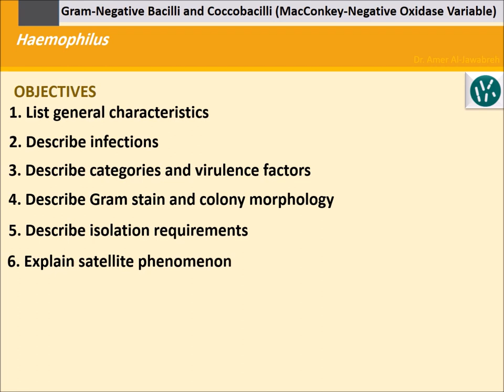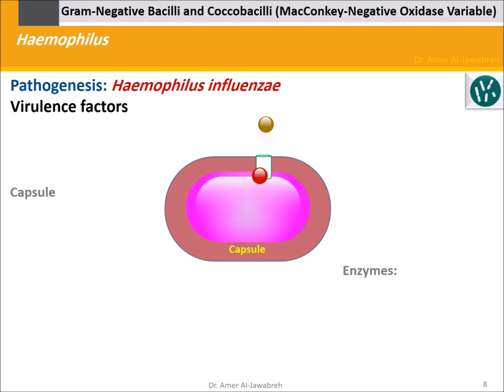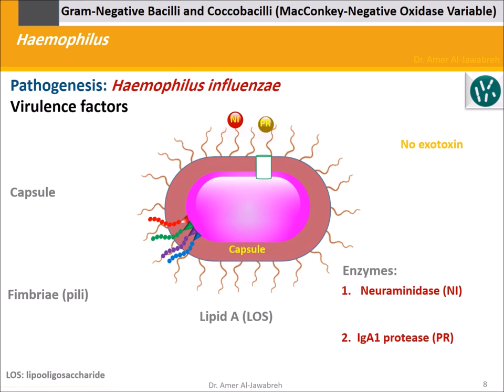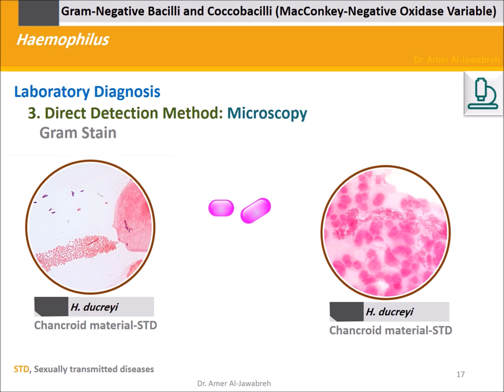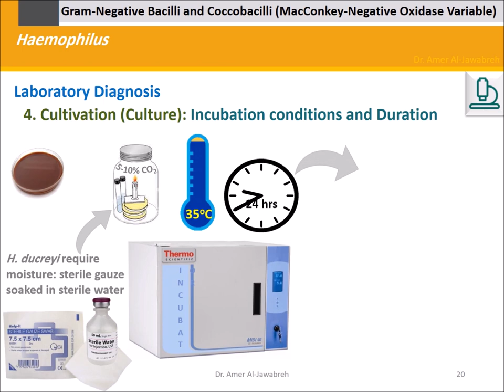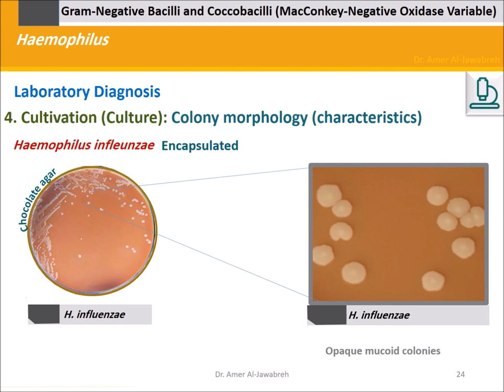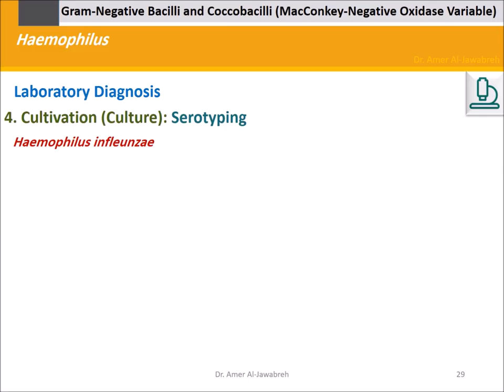Haemophilus (Version 2)